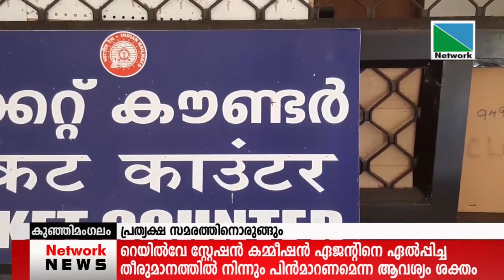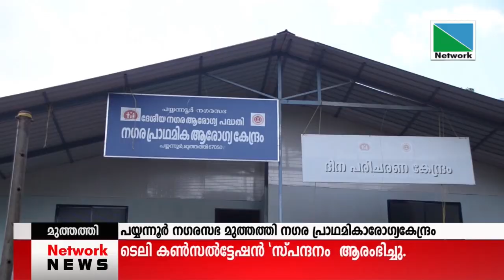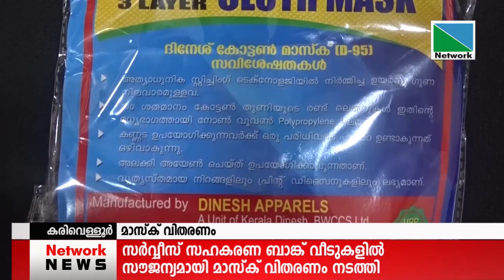07 JUNE 2021